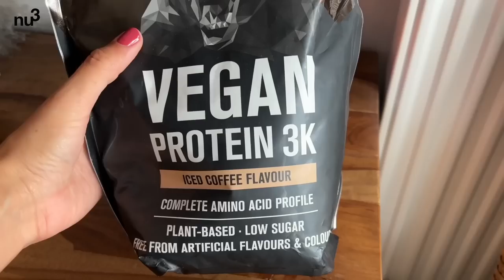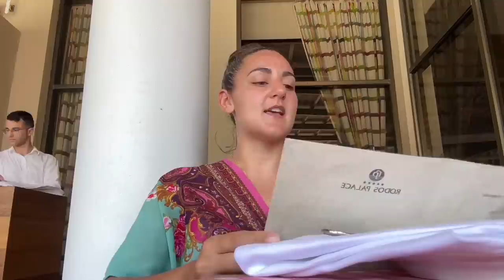JE MANGE QUE DE LA NOURRITURE GRECQUE feat MA MÈRE